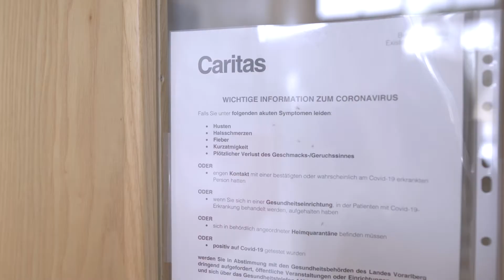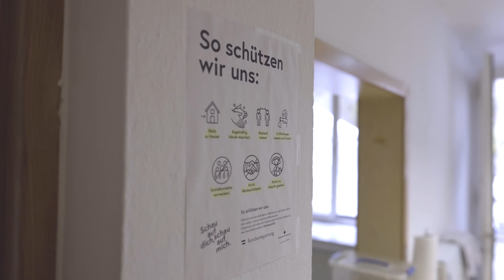VR_Aufnahme_Notschlafstelle